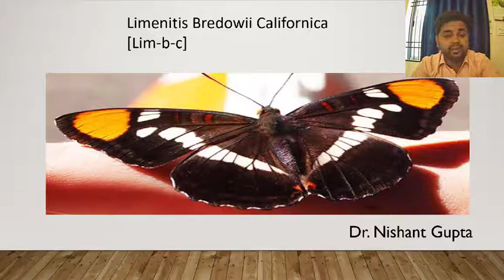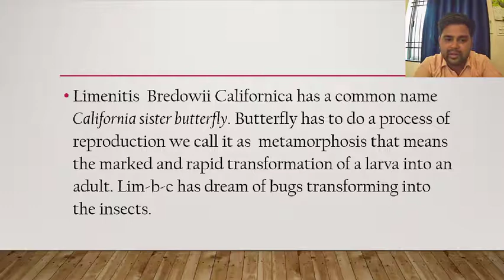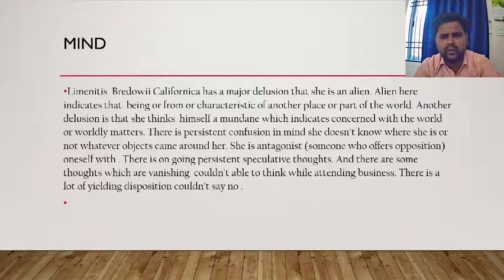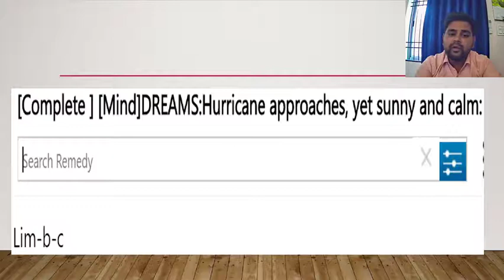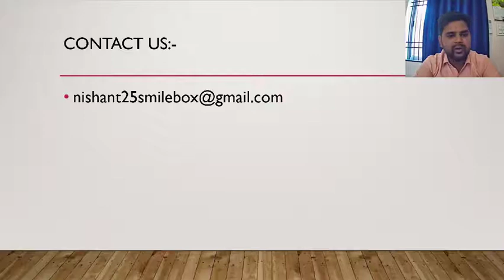Genius of Limenitis Bredowii Californica by Dr. Nishant Gupta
THIS VIDEO IS ALL ABOUT THE REMEDY Limenitis Bredowii Californica

FOR BOOK CONTACT

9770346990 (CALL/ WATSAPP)